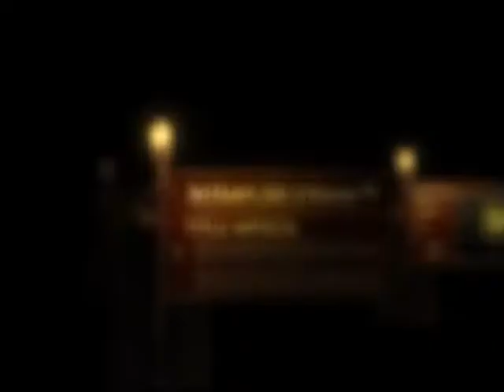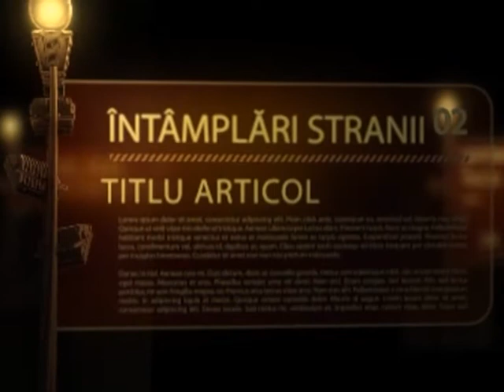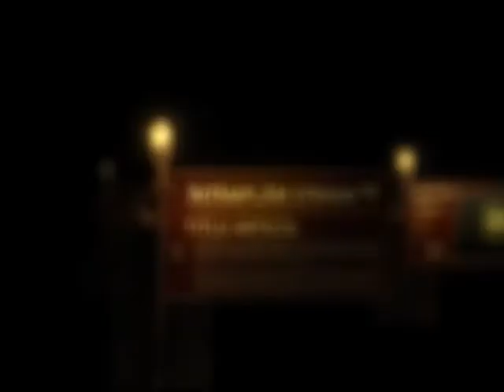Cronica Supranaturalului - Episodul 8: "Ezoterismul și inițiații Europei moderne" Partea 1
Invitații lui Dragoș Dumitriu sunt Gelu Voican Voiculescu și Mihai Mănescu
O abordare științifică, probată, a ezoterismului epocii moderne și contemporane - de la Swedenborg și Jakob Boehme la Evola, Krishnamurti, Steiner... nu întotdeuna cu menajamente, dar în spiritul adevărului și al probelor.
Dacă GVV nu are nevoie de prezentare, scenaristul Mihai Mănescu a fost o surpriză extraordinară. Doctor al UNATC, a absolvit Masterul în Istoria Ezoterismului la Universitatea din Exeter (Marea Britanie), în cadrul Departamentului de Studiu al Istoriei Ezoterismului, este membru al Societății Europene a Studiului de Istorie a Ezoterismului din Amsterdam.